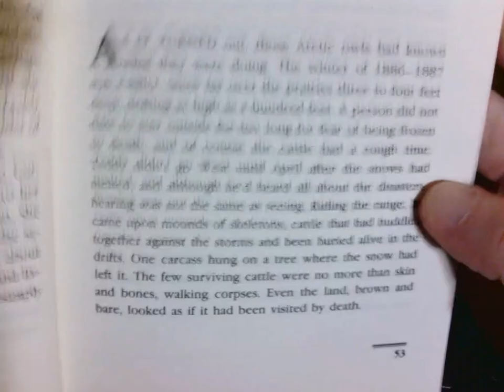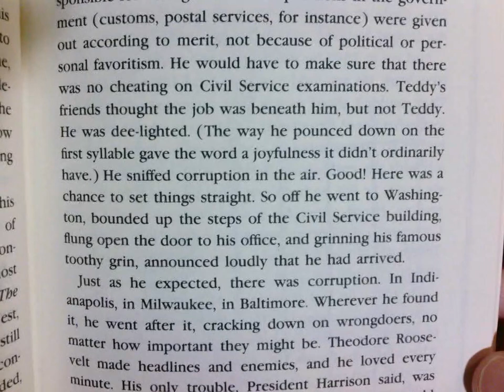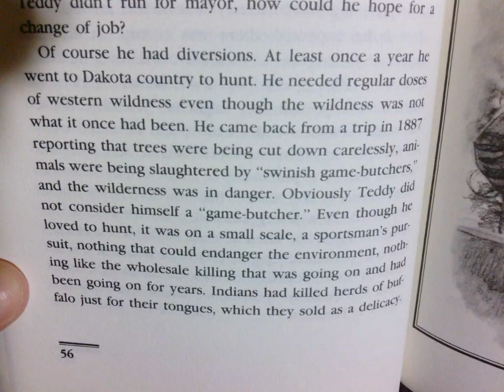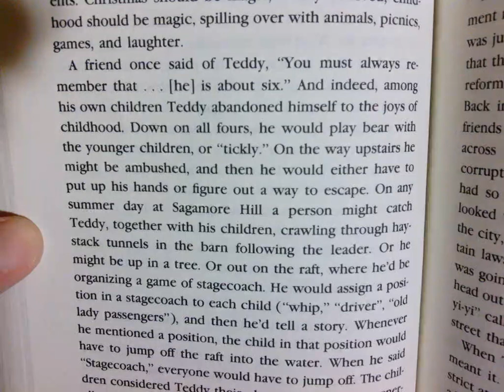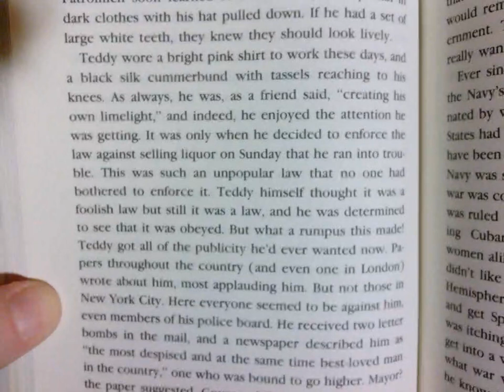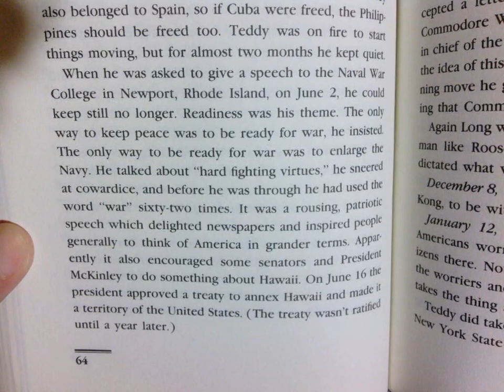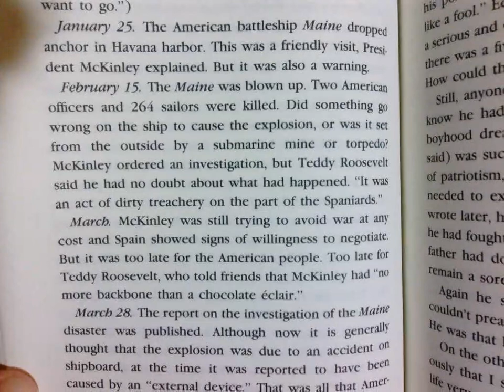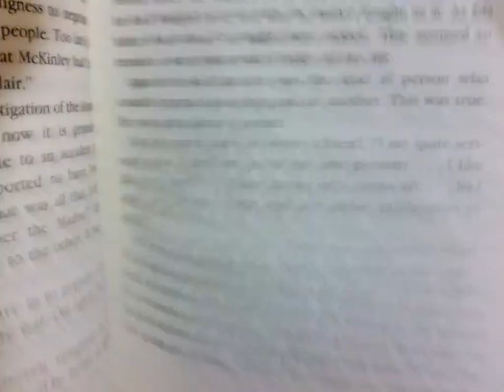Bully for You, Teddy Roosevelt Ch. 4